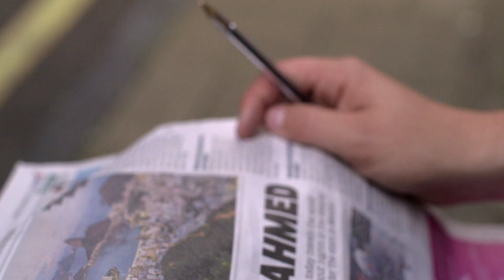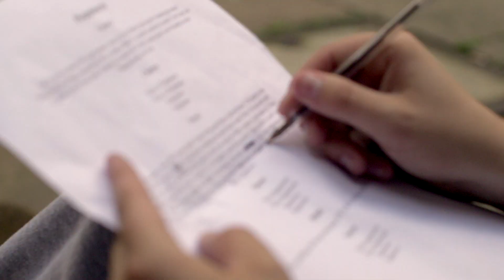The gig | 72 hours to become a rapper | Channel Us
This week, aspiring rapper Ellis Cuddy had just 72 hours to prepare for the biggest gig of his life.

It’s been a busy three days - he worked on new lyrics with award winning artist Speech DeBelle, made over his look with stylist Emma Jane Mulholland and rehearsed with a live band - guitarist Liam Chau and drummer Kyle Lowen - for the first time ever!

Next week, we’re helping 17 year old wannabe makeup artist Polly put on a photo shoot.